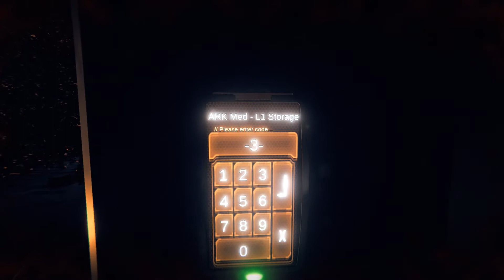P.A.M.E.L.A. #20 - Eine sehr gute Runde [GER] [v0.2.3.3]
P.A.M.E.L.A. ist ein Sci-Fi Survival-Horror Spiel von NVYVE Studios.
Man erwacht aus einem Kryoschlaf in Eden, einem zerstörten Paradies voller Gefahren, in dem man den Untergang einer hochtechnologisierten Zivilisation erkundet.